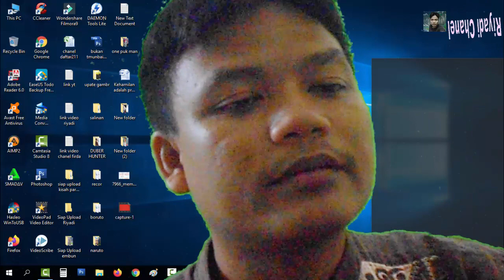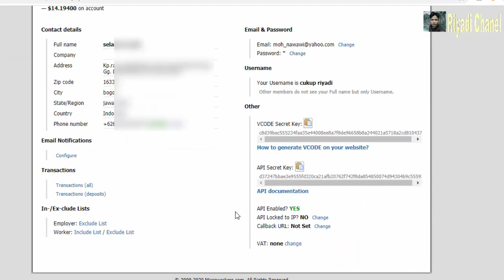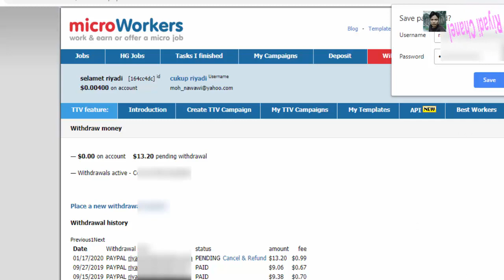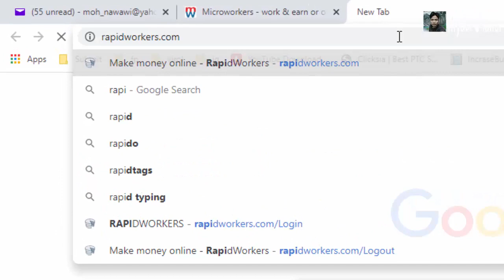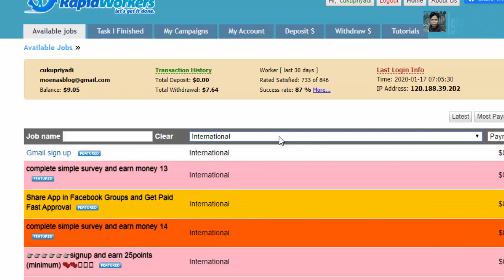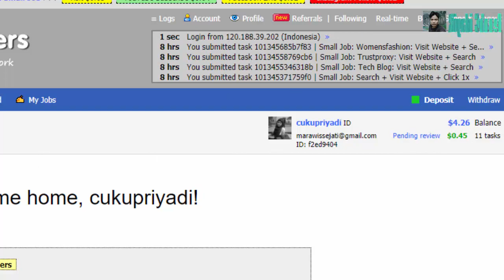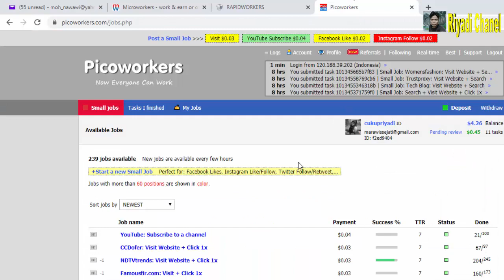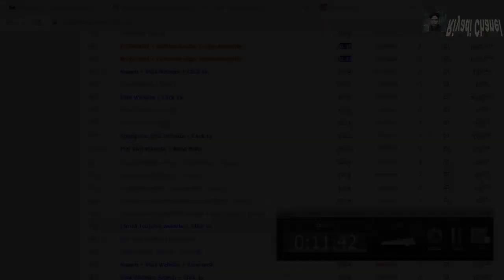3 Website Penghasil Dollar Selain Youtube Terbukti Membayar Bro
Website penghasil dollar atau uang yang bisa anda nikmatin utuk kebutuhan sehari hari. kalau anda hanya youtube yang bisa menghasilkan dollar atau uang itu salah besar karena banyak sekali situs lainnya yang dapat menghasilkan dollar. seperti yang saya berikan pada video kali ini
Selamat datang di chanel Riyadi Chanel yang pada chanel ini akan memberikan berbagai macam tips sehat kepada anda semua. sehingga dapat melakukan aktivitas secara sehat dalam sehari-hari. dalam chanel riyadi chanel ini terdapat beberapa berita informasi, tips komputer yang bisa saya share kepada anda semua. dalam berita informasi ini memiliki banyak sekali informasi yang sangat berguna untuk anda. semoga chanel ini memberikan anda semua manfaat. jangan lupa untuk subscribe untuk memperoleh pemberitahuan di beranda youtube anda terima kasih.